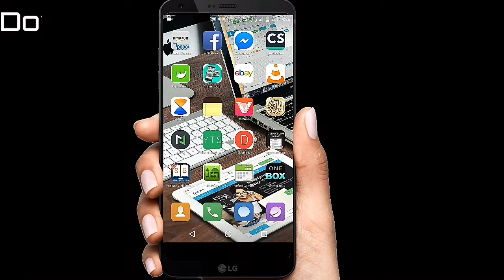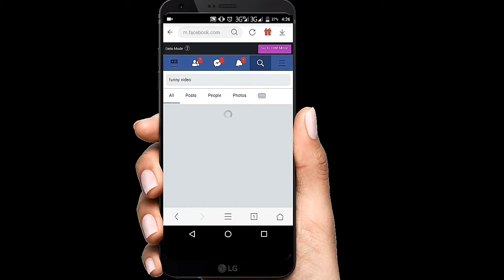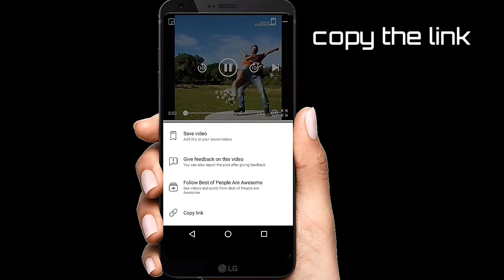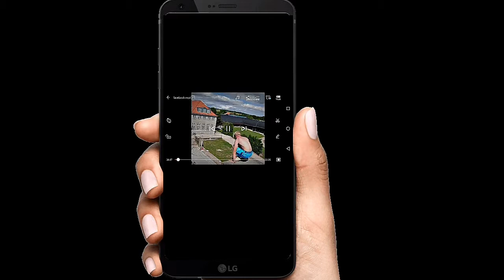Jinsi ya kudownload Facebook videos kwa kutumia Vidmate | How to download fb videos